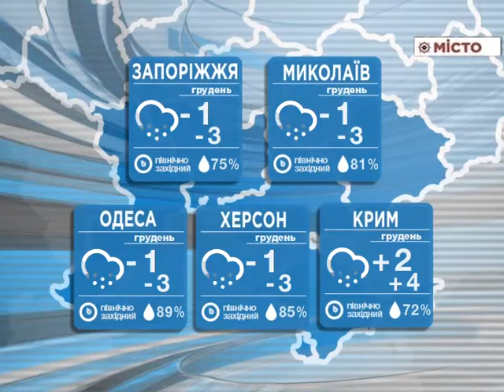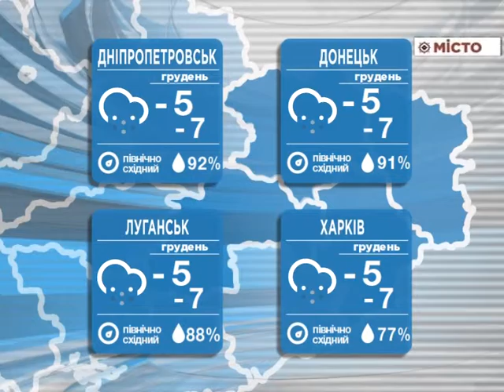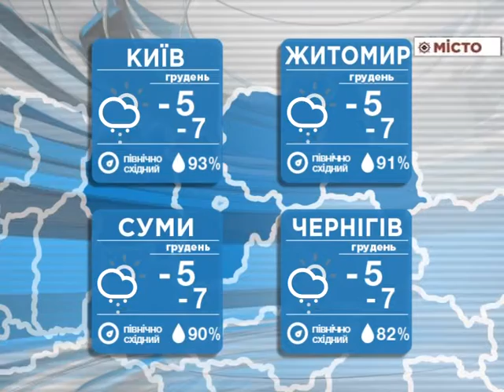Погода на 29 12 15